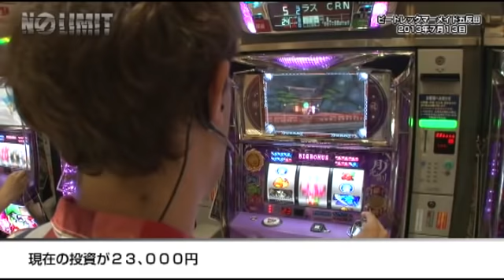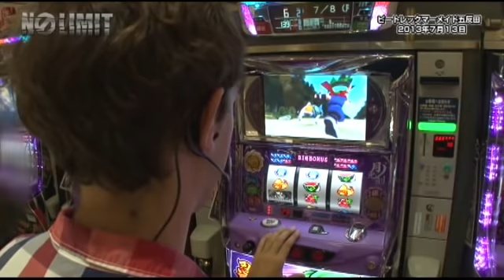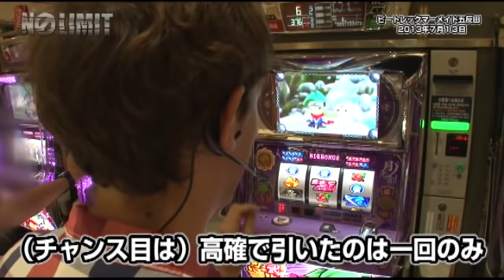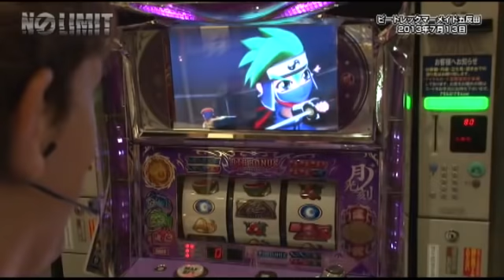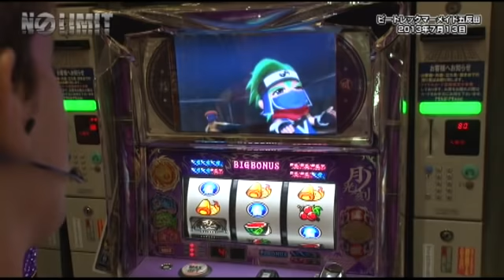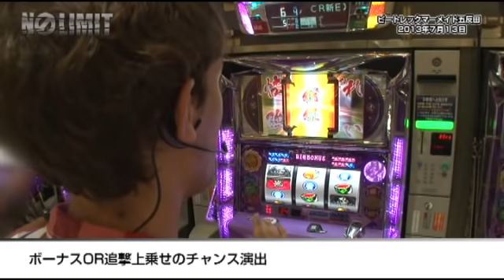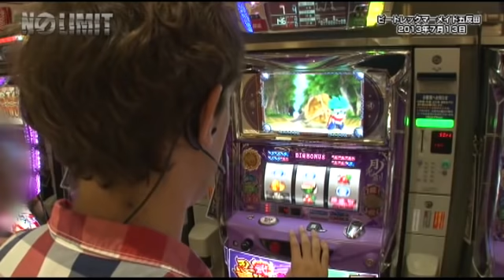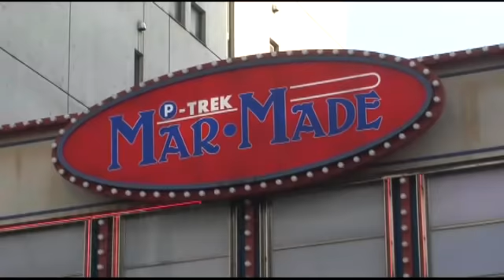[ジャンバリ.TV]NO LIMIT -ノーリミット- 第16話(2/4)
忍魂弐の実戦が続く！少し厳しい展開だが、本人は楽しそうで何より・・・。忍バカな外国人は忍愛だけで勝てるのか!?

■実戦機種／忍魂弐～烈火ノ章～